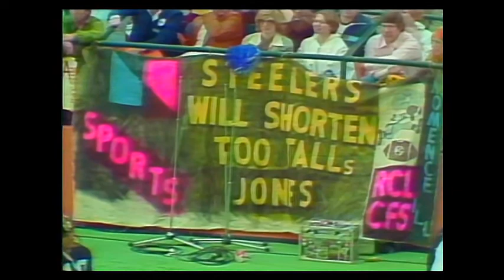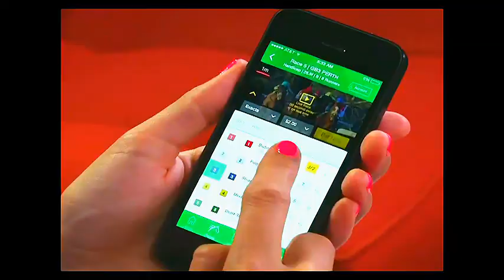1979 Super Bowl XIII Steelers vs Cowboys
Miami Orange Bowl Stadium
Battle for the title of the real "America's Team".  Lots star quality with multiple future Hall of Famers.